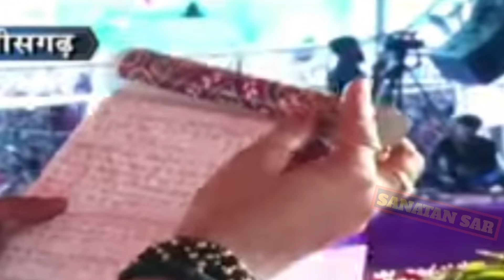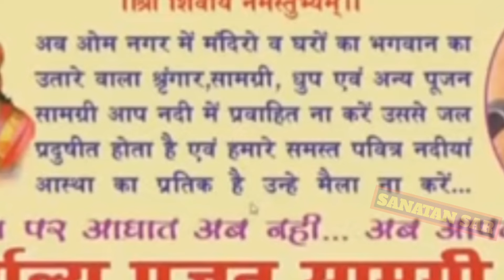Day- 4 । श्री एकांतेश्वर शिव महापुराण कथा । Shiv mahapuran katha । Pandit pradeep mishra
Day- 4
श्री एकांतेश्वर शिव महापुराण कथा
shiv puran
shiv mahapuran
live shiv mahapuran
pandit pradeep mishra ki shiv puran
pandit pradeep mishra ki shiv mahapuran
pradeep mishra
pradeep mishra ki shiv mahapuran
Pradeep Mishra
aaj ki shiv puran katha live
aaj ki shiv puran
aaj ki shiv mahapuran katha live
aaj ki shiv puran katha
aaj ki shiv mahapuran katha
aaj ki katha pradeep mishra
katha
mahapuran ki katha
mahapuran katha
pradeep mishra
shiv puran
shiv mahapuran katha
shiv mahapuran
pandit pradeep mishra ke pravachan
sanatan sar
katha
pradeep mishra ki shiv puran katha
pandit pradeep mishra ki shiv puran katha
प्रदीप मिश्रा की शिव पुराण
पंडित प्रदीप मिश्रा आज लाइव
पंडित प्रदीप मिश्रा भजन
प्रदीप मिश्रा
प्रदीप मिश्रा भजन
प्रदीप मिश्रा आज लाइव
प्रदीप मिश्रा के उपाय
प्रदीप मिश्रा जी
प्रदीप मिश्रा की भागवत
प्रदीप मिश्रा जी की कथा
प्रदीप मिश्रा लाइव कथा
प्रदीप मिश्रा जी लाइव

sanatan sar